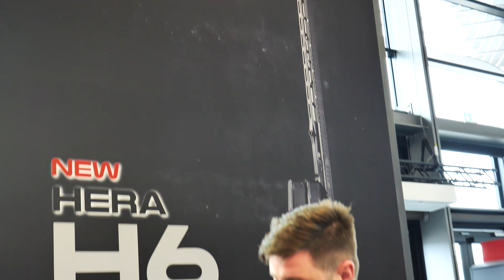IWA 2023 - Hera Arms und Vortex zeigen innovative Waffen und Optiken - H6, Strike Eagle, Link Bremse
Hera und Vortex sind zwei renommierte Hersteller von Waffen und Optiken, die auf der IWA 2023 gemeinsam ausgestellt haben. Hera ist ein deutsches Unternehmen, das sich auf die Herstellung von Waffenzubehör und Schusswaffen spezialisiert hat. Vortex hingegen ist ein führender Optikhersteller aus den USA, der für seine erstklassigen Zielfernrohre, Spektive und Red-Dot-Visiere bekannt ist.

Auf der IWA 2023 haben die beiden Unternehmen ihre neuesten Produkte präsentiert, darunter die hochmoderne Hera Arms H6 Repetier-Gewehrplattform und die erstklassigen Zielfernrohre von Vortex. Die Produkte von Hera und Vortex haben die Besucher der Messe beeindruckt, da sie eine perfekte Kombination aus Präzision, Leistung und Innovation bieten.

Die Präsenz von Hera und Vortex auf der IWA 2023 war ein großer Erfolg und hat gezeigt, dass diese beiden Unternehmen zu den führenden Herstellern von Waffen und Optiken auf dem Markt gehören.

Knife Addict, Dein Online Store für die etwas exklusiveren Schneidwaren.

Werde Teil der Community und trete unseren Voice-Chats bei:
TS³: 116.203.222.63